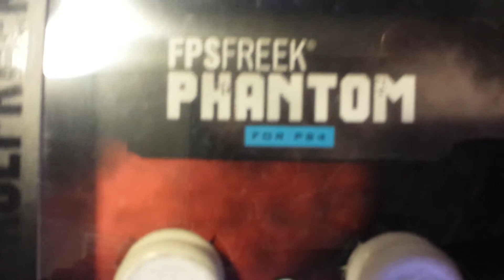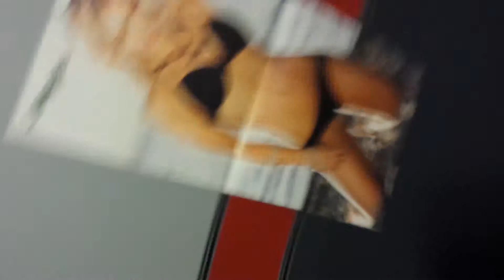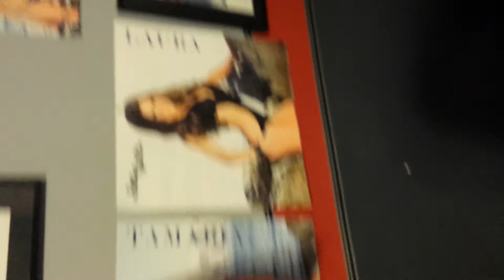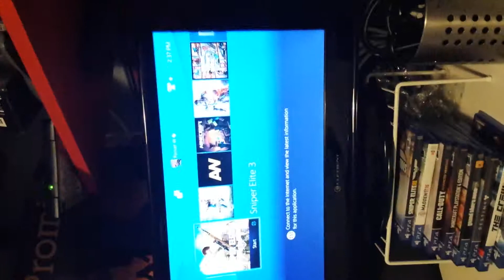Fps freek phantoms!! Unboxing and more updates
Hope yall enjoyed my annoying voice and can't wait to start recording again!!